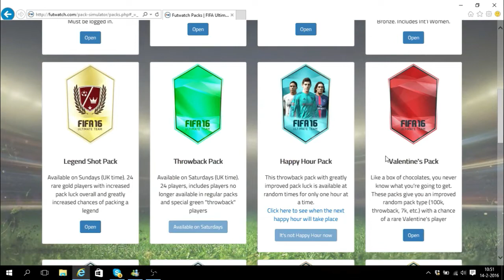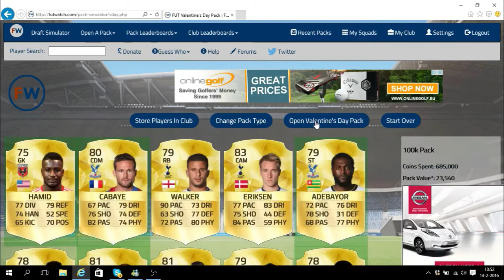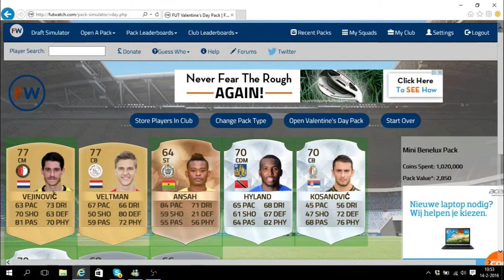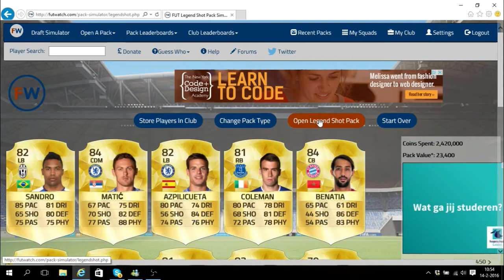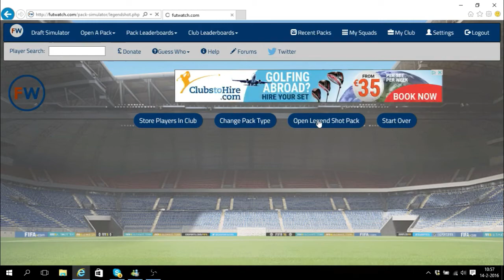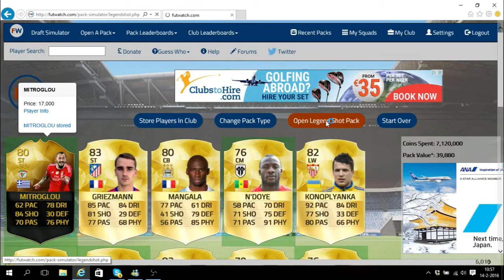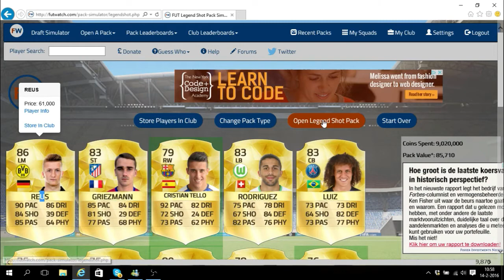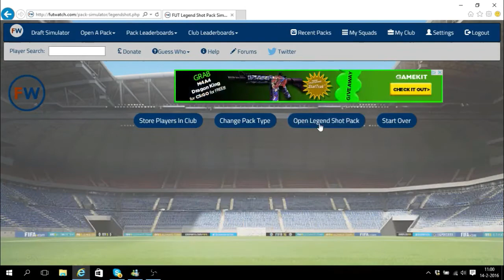Fifa 16 Pack opening #14 Valentijn packs